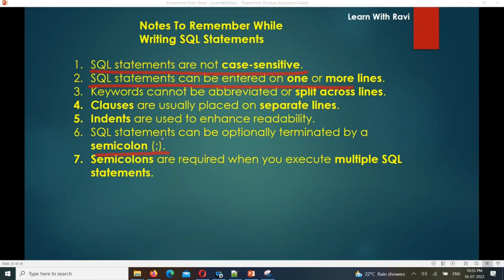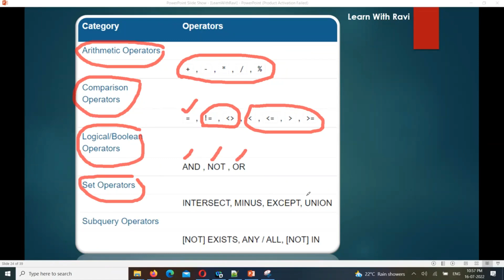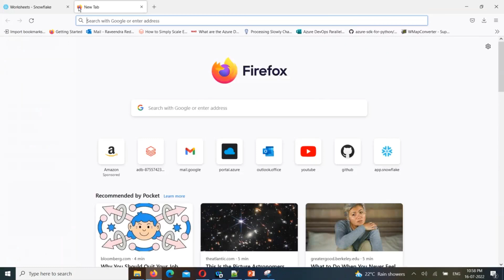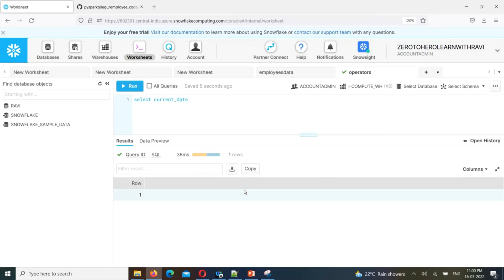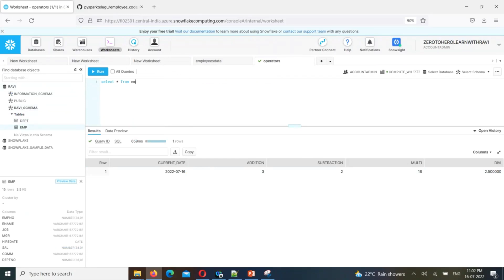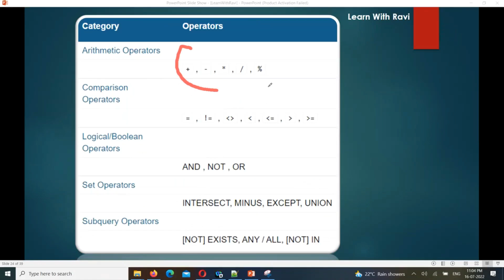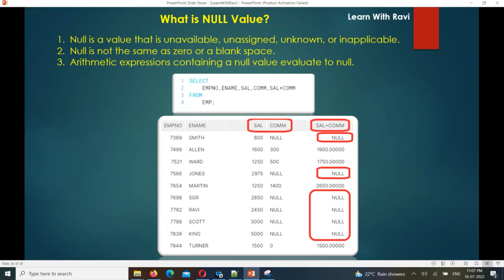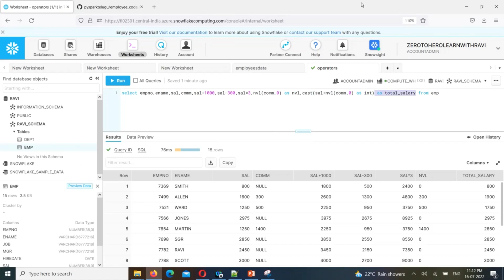Snowflake Tutorial in Telugu 9 : Snowflake SQL Arithmetic operators SQL queries functions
Snowflake Tutorial in Telugu 2 : What is Data and Types of data and what is metadata